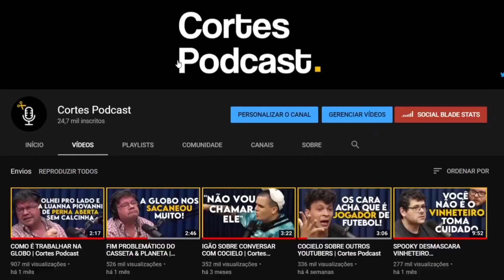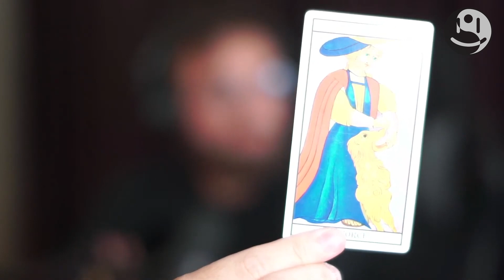AS TRÊS PARTES DA MENTE HUMANA (ID, EGO E SUPEREGO) | Lutz Podcast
Assista ao episódio completo:
VINICIUS LORENZETTI (PSICANÁLISE, MITOLOGIA E SIMBOLOGIA) - Lutz Podcast #34